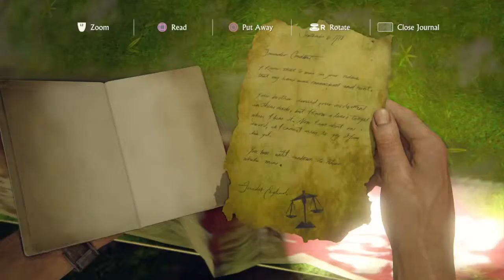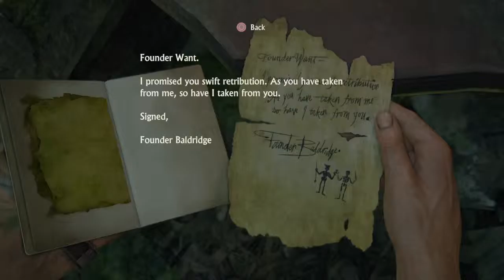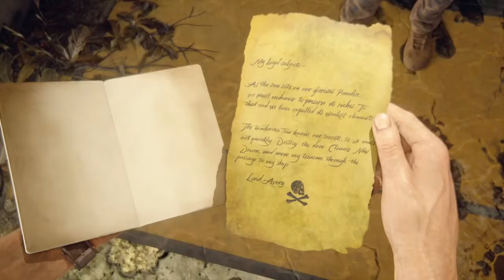Uncharted 4: A Thief's End (Ep17)!!!